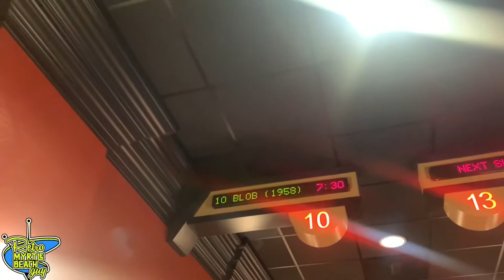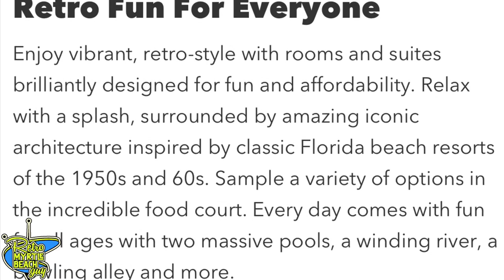The Blob: Gordon Biersch, Flashback Cinema, and BIG announcements and coming events!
Today’s adventures take us to Myrtle Beach’s The Market Common for dinner at Gordon Biersch!
Then to Grand 14 Theater for Flashback Cinema’s screening of The Blob (1958)!

Then some very exciting announcements and the CRAZY upcoming schedule!